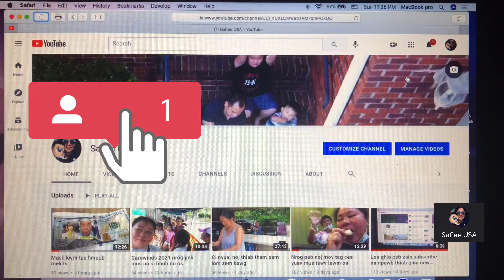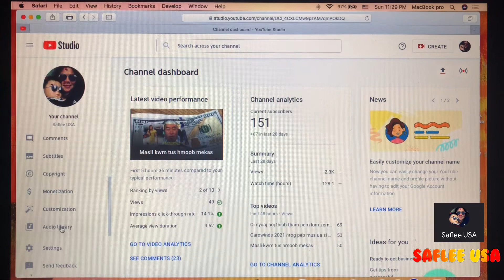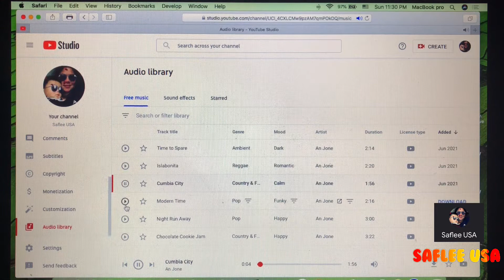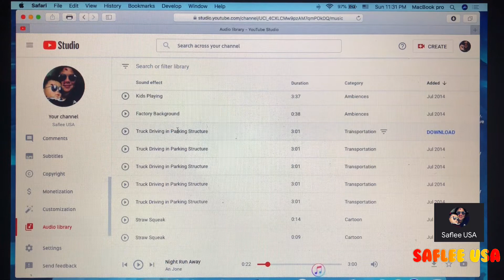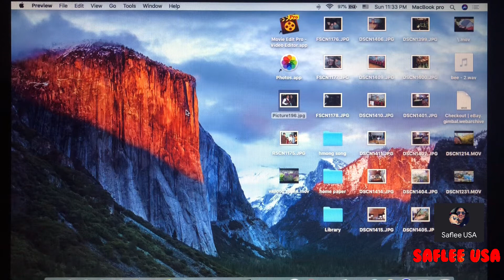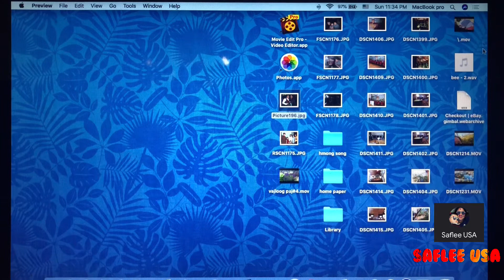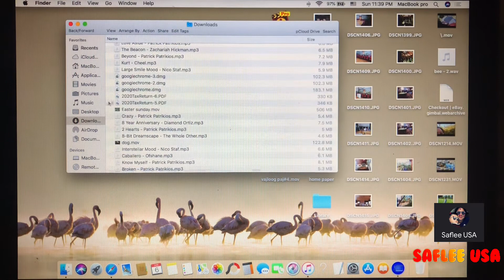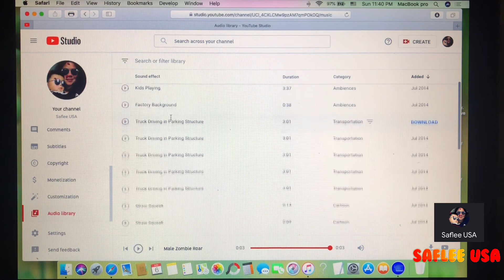Qhia download nkauj dawb tso rau video tsis yog copyright siv tau tso rau YouTube dawb.